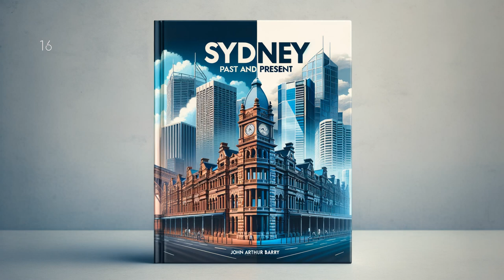Sydney Past and Present by John Arthur Barry - Full Audiobook (English)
Discover the intriguing history and evolving present of Australia's most iconic city in "Sydney Past and Present" by John Arthur Barry. Drawing from extensive research and firsthand accounts, Barry traces Sydney's incredible journey from a colonial settlement to a vibrant metropolis. Rich with historical detail and nuanced understanding, it's an insightful exploration that beautifully documents Sydney's architectural transformations, cultural shifts and socio-political milestones. A captivating read for historians, tourists, and Sydney newcomers alike.

Sydney Past and Present, John Arthur Barry, audiobook, Australian literature, historical novel, Sydney history, audio book, Australian history, free audiobook, book readings, Sydney book, English literature, Victorian era literature, Australia in literature, classic audiobooks, Audiobook, LibriVox